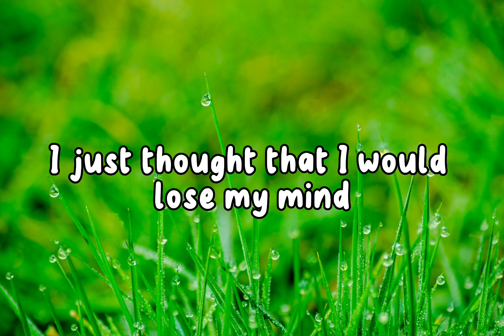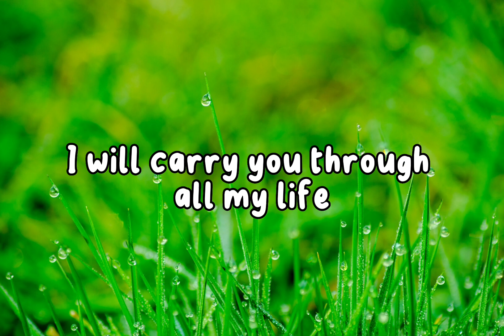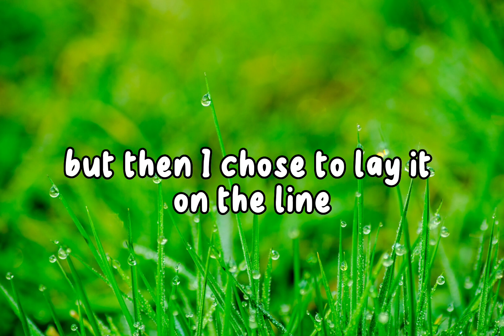All My Life-America (lyrics)